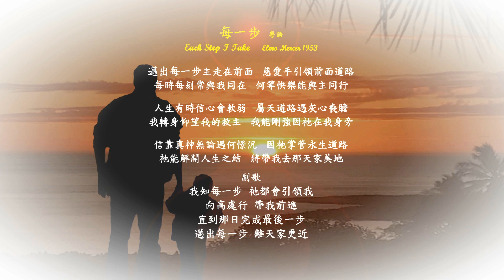每一歩 粵語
每一歩   粵語    Each Step I Take
Elmo Mercer 1953
邁出每一步主走在前面   慈愛手引領前面道路
毎時毎刻常與我同在   何等快樂能與主同行

人生有時信心會軟弱   屬天道路遇灰心喪膽
我轉身仰望我的救主   我能剛強因祂在我身旁

信靠真神無論遇何憬況   因祂掌管永生道路
祂能解開人生之結   將帶我去那天家美地
副歌
我知每一步  祂都會引領我
向高處行  帶我前進
直到那日完成最後一步
邁出每一步  離天家更近

           Elmo Mercer他很早就開始寫歌來準確表達他內心的感受。他的第一首歌“A Glimpse Of Jesus”創作於 14 歲，後來由田納西州納什維爾的 John T. Benson Publishing Company 出版。十九歲時，他創作了“每一步”，該曲於1953年首次發表在本森的《珠寶四號》上。這是他第一批成功的作品之一，儘管當時他已經寫作了五年，而且是在他人生的黑暗時期。這首歌已被數百位藝術家用多種語言錄製，包括 Slim Whitman 和 George Beverly Shea。 1981 年在韓國參加佈道會時，他發現這首歌在那裡很受歡迎。自出版以來，他已經創作了 1,600多首歌曲。
            “主這樣的愛”1958年 這首詩歌也是他創作的.

Each step I take my Savior goes before me,
And with his loving hand he leads the way.
And with each breath I whisper, “I adore thee!”
Oh, what joy to walk with him each day.

At times I feel my faith begin to waver
When up ahead I see a chasm wide.
It’s then I turn and look unto my Savior.
I am strong when he is by my side.

I trust in God no matter come what may,
For life eternal is in his hand.
He holds the key that opens up the way
That will lead me to the Promised Land
Chorus:
Each step I take I know that he will guide me;
To higher ground he ever leads me on.
Until some day the last step will be taken,
Each step I take just leads me closer home.